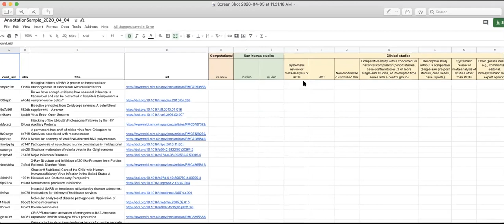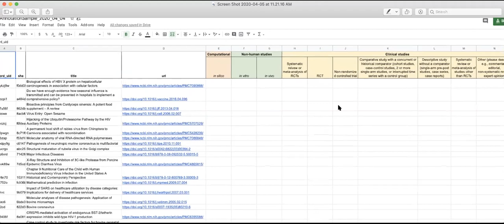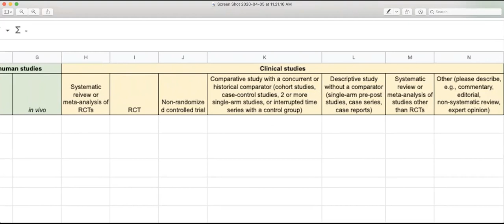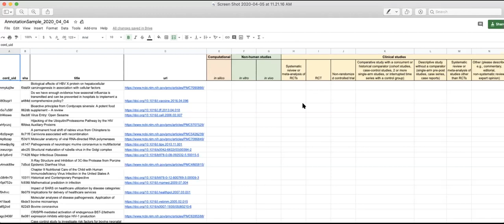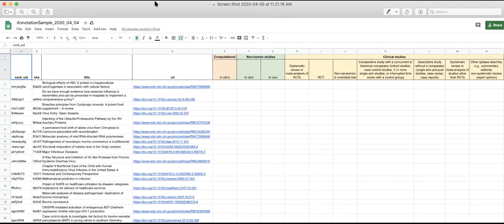task-treatments - Apr 5, 2020 - daily call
Summary

Action items
- prepare copy of a sheet for manual annotations for specific purpose and reach 100 annotations

- prepare a list of questions/rules for Sid's survey system